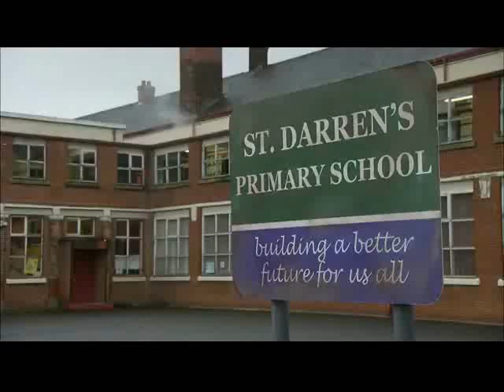Rab C. Nesbitt - The Headmaster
Just as Rab enters the class where he was due to be his granddaughter's "role model", he is stopped by the headmaster, that all the children despise. The headmaster himself should be a recognisable face for those that are into Burnistoun.